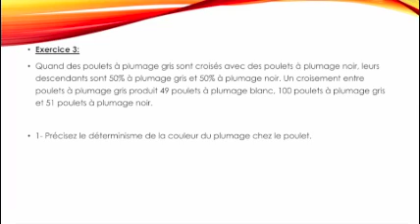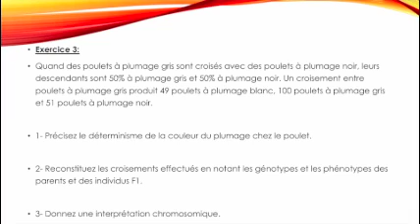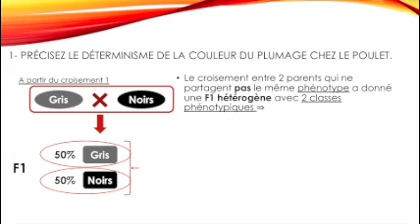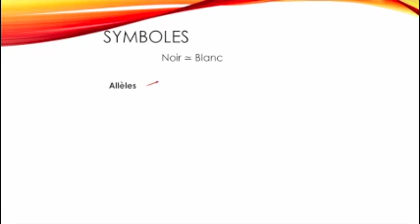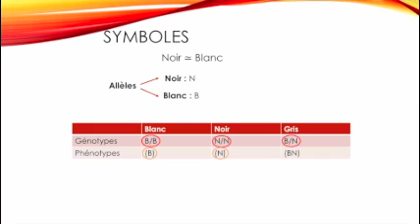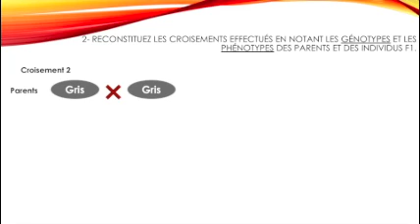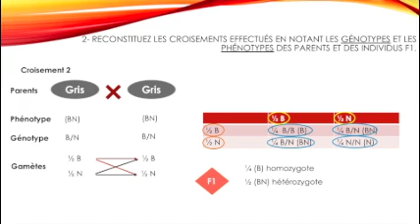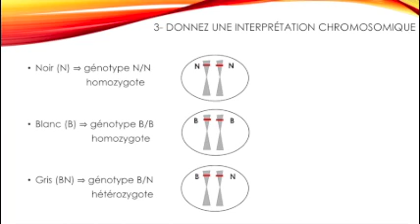Exercice 3 Absence de dominance- Petite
réalisée par Sabrina TOUATI